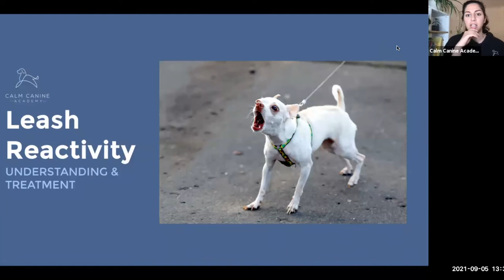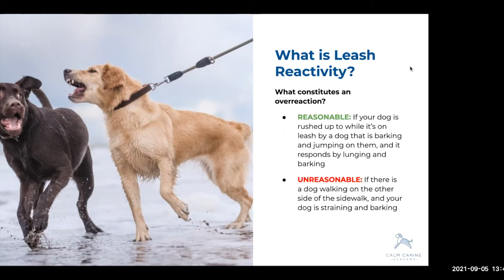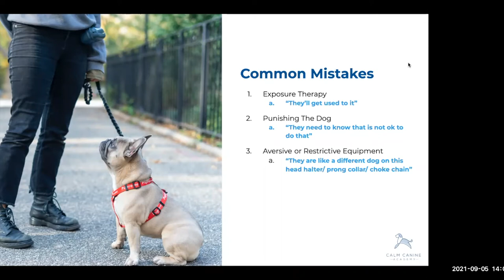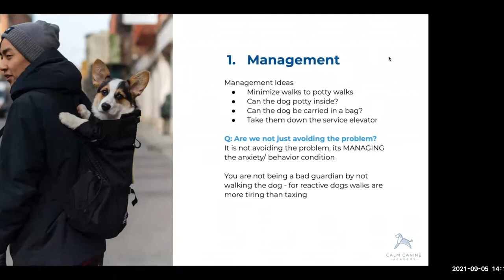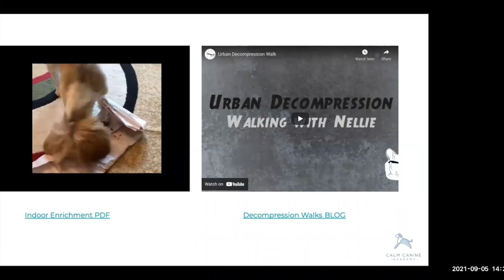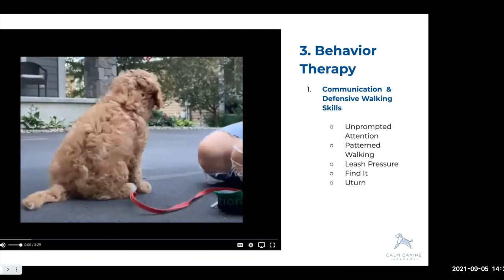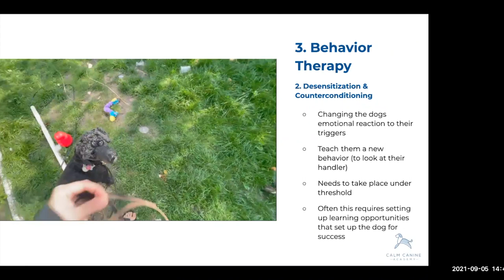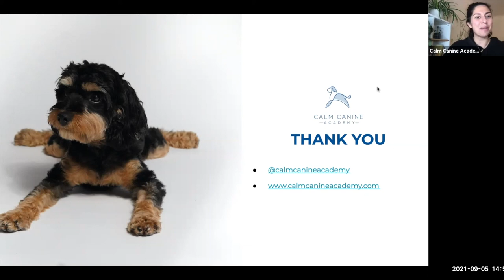Fostering or Adopting a Leash Reactive Dog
Topics discussed:

- What is reactivity?
- How do we manage reactive behavior?
- How and when to modify reactive behavior humanely
- Debunk common myths and get actionable next steps about how to help the reactive dog in your care